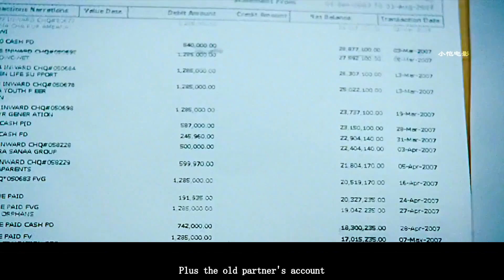Accident Man，Top assassin, how to create unexpected assassinations to complete tasks